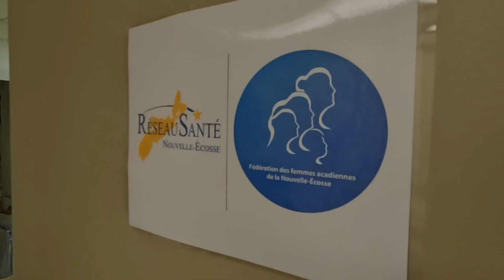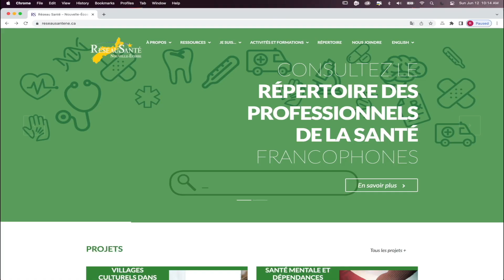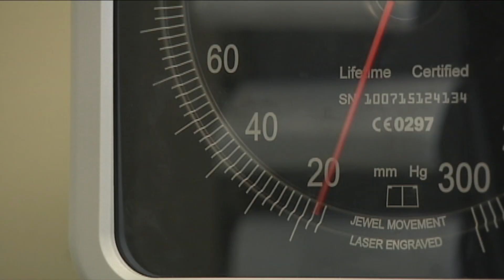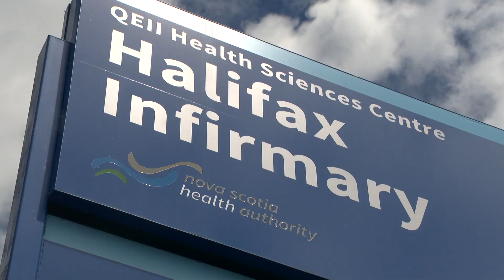Réseau Santé - Nouvelle-Écosse : Prix Louis E. Deveau 2022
L'Université Sainte-Anne est fière d'annoncer qu'elle a décerné le Prix d'excellence Louis E. Deveau à Réseau Santé - Nouvelle-Écosse lors de la remise des diplômes d'études collégiales qui a eu lieu le mardi 28 juin 2022.